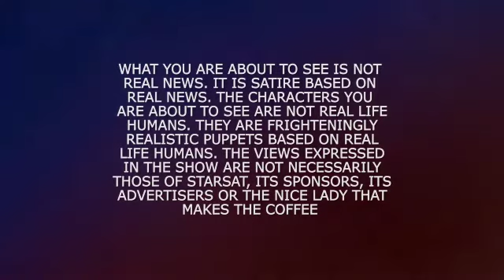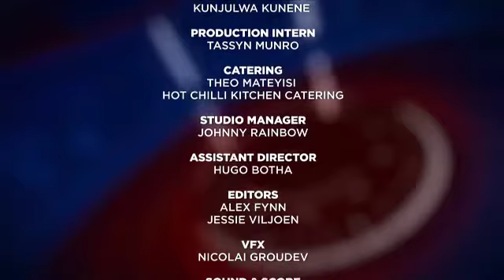PUPPET NATION S06E19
Puppet Nation Episode 19